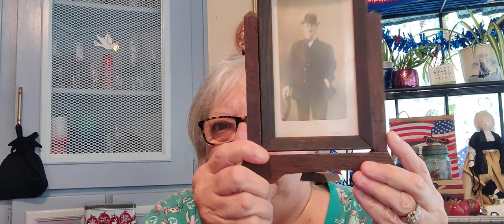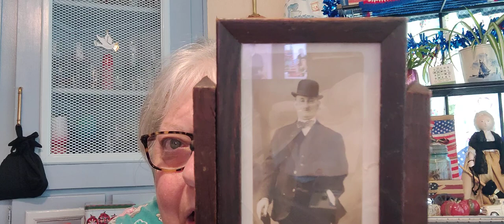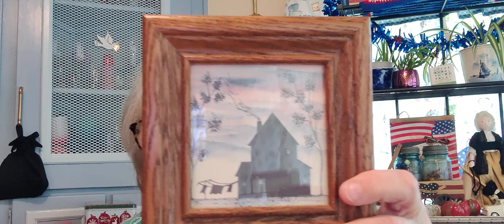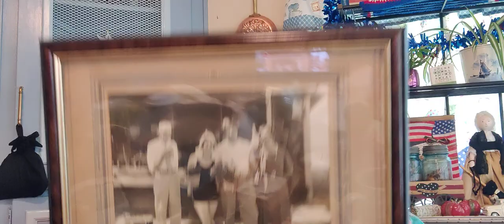Huge Estate Sale Haul! 🕰️🗝️🦊